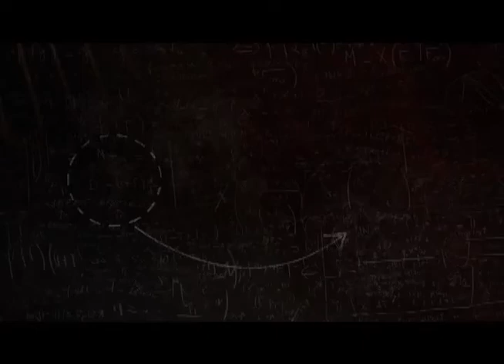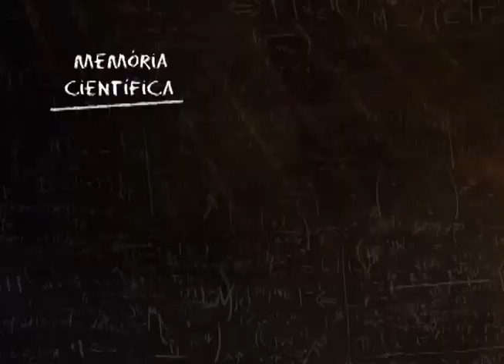Teaser - Carlos Brandão